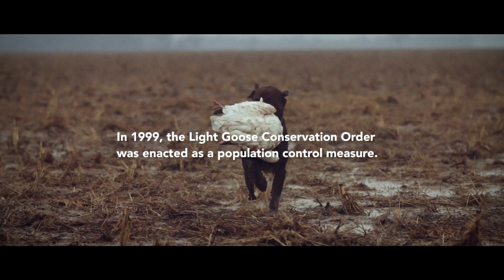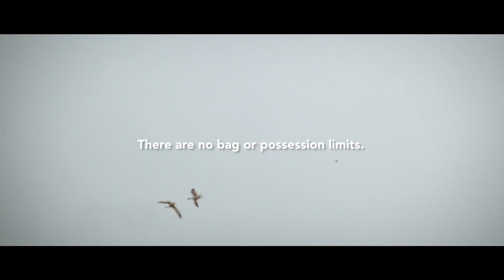LGCO - Snow Goose Conservation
Are you doing your part to help save the tundra?